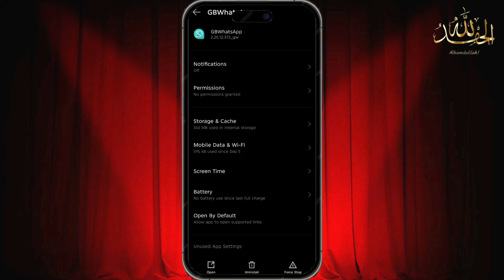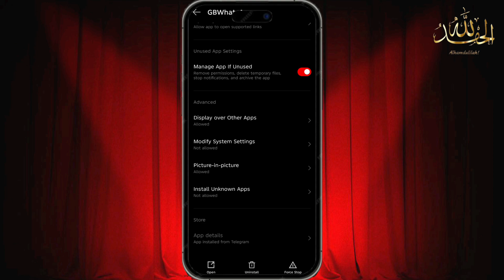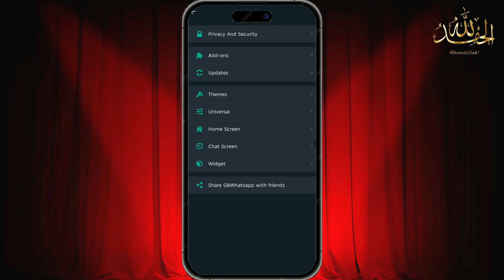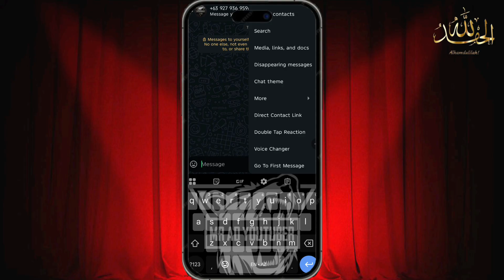Gb Whatsapp Kaise Download Kare • New Updated Version Gb Whatsapp 🔥 Step-by-Step Guide 2025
• Is GB WhatsApp safe to use in 2025?
🚀 GB WhatsApp Download 2025 – Discover the newest version of GB WhatsApp with its updated features, secure download link and step-by-step installation guide. This full tutorial shows you how to install GB WhatsApp safely on your Android device and explains the risks, benefits and settings.
• Intro – What is GB WhatsApp?
• how to download latest version and how to use ?
✨ Why Watch This Guide?